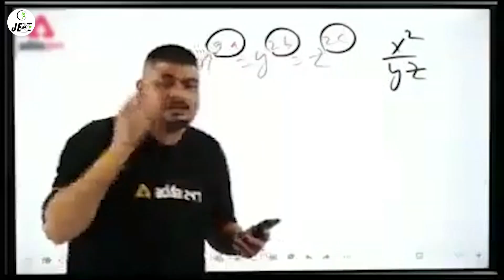Thapar Vs Jaypee Vs Lnmiit Jaipur | College Confusion Chhitkara , Chandigarh university , Dit Univ.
Thapar Vs Jaypee Vs Lnmiit Jaipur
College Confusion Chhitkara ,
CHITKARA UNIVERSITY

Chandigarh university ,
Dit Univ.

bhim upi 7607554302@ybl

name
10th %
12th %
jee score
category
home state
choice of college
branch choice
budget
location of college

Colleges Application Forms 2021

Top 5 Pvt. AKTU College Form Link